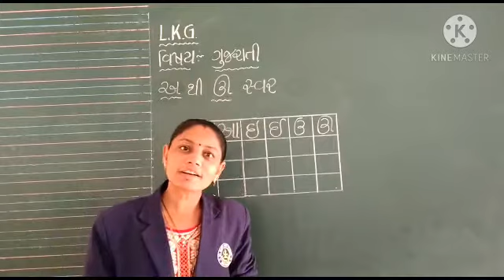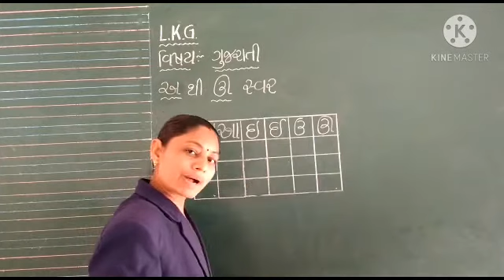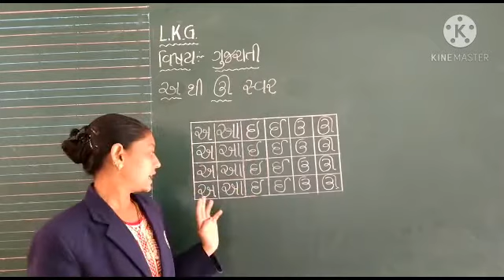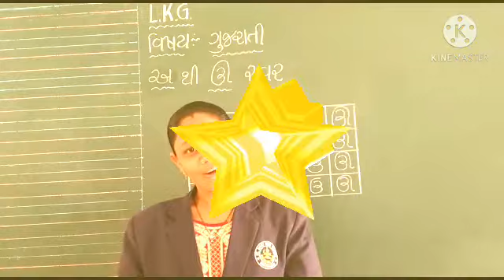L K G વિષય ગુજરાતી અ થી ઊ સ્વર